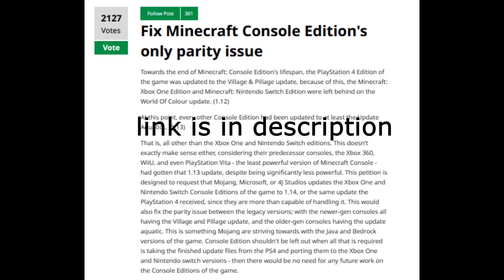4J Studios Is Releasing Something AGAIN...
4J Studios Is Releasing Something AGAIN...

In this video we go over how 4J Studios is actually releasing something again, possibly to Minecraft Console Edition on the Xbox One Edition, unfortunately the PS4 Edition, PS3 Edition, PS Vita Edition, Xbox 360 Edition, Nintendo Switch Edition, WiiU Edition.

fuzzy banner